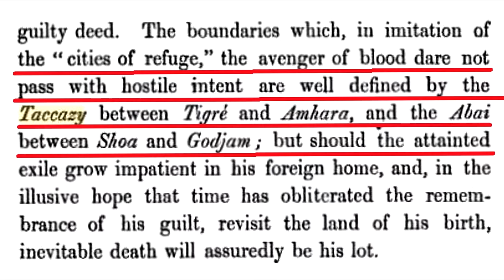Welkayit, Tegede Humera, and Tselemt are not Tigray land part 1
The boundaries which, in imitation of the “cities of refuge," the avenger of blood dare not pass with hostile intent are well defined by the Taccazy between Ti-gria. and Amhara, and the Abai between Shoa and Godjam ; but should the attainted exile grow impatient in his foreign home, and, in the illusive hope that time has obliterated the remem brance of his guilt, revisit the land of his birth, inevitable death will assuredly be his lot.

Turabian
Stern, Henry Aaron. Wanderings among the Falashas in Abyssinia, Together with a Description of the Country and Its Various Inhabitants. London: Cass, 1968.

MLA
Stern, Henry Aaron. Wanderings among the Falashas in Abyssinia, Together with a Description of the Country and Its Various Inhabitants. London: Cass, 1968. Print.

APA
Stern, H. A. (1968). Wanderings among the Falashas in Abyssinia, together with a description of the country and its various inhabitants. London: Cass.